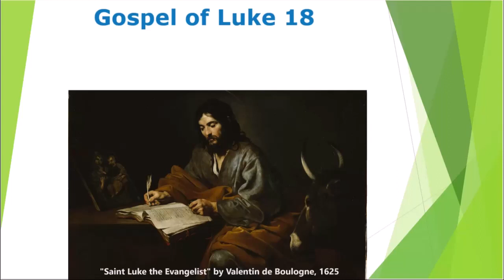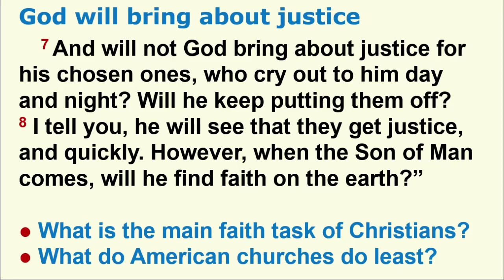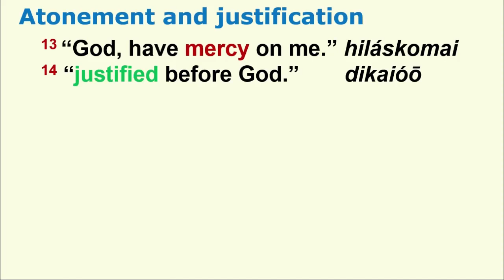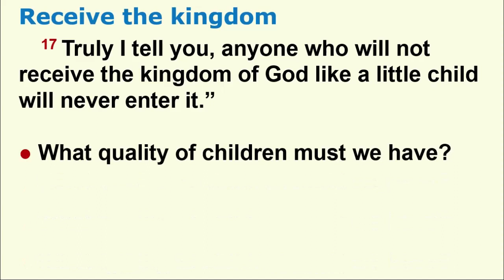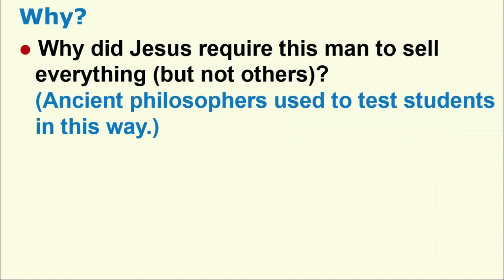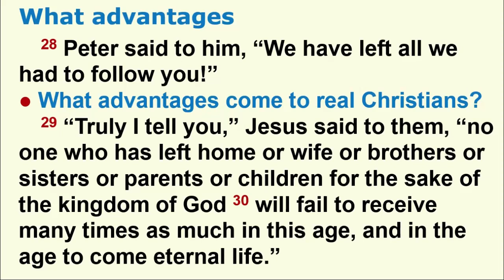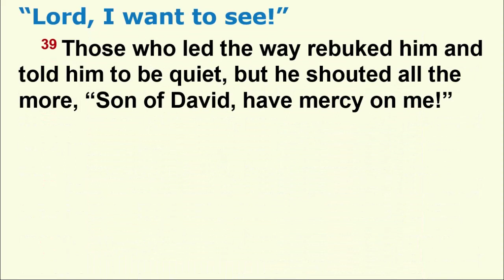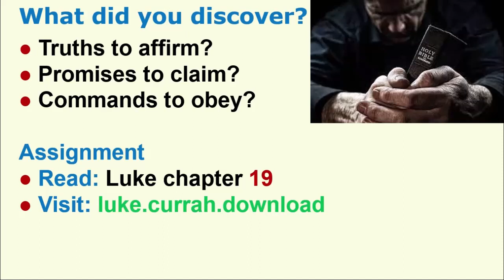Overview of the Gospel of Luke chapter 18